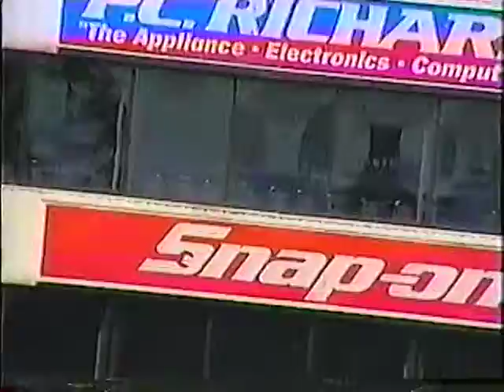Cutlass 442 1970 Private - made on march 7-2018 from VHS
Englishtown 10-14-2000